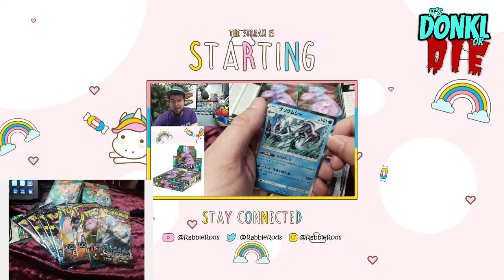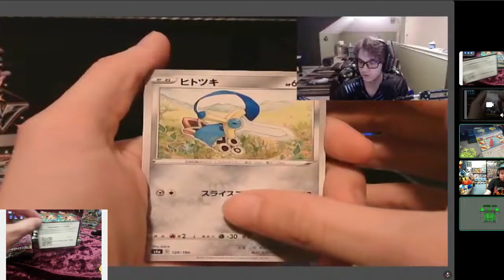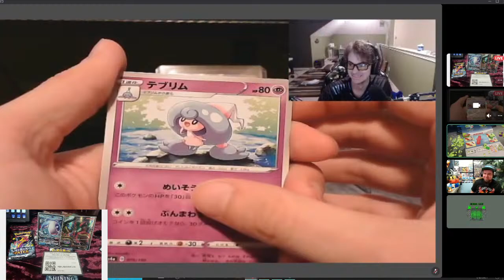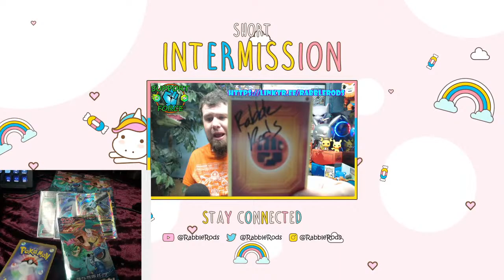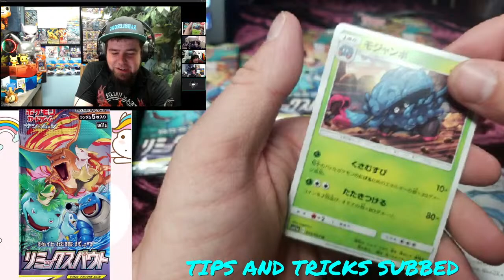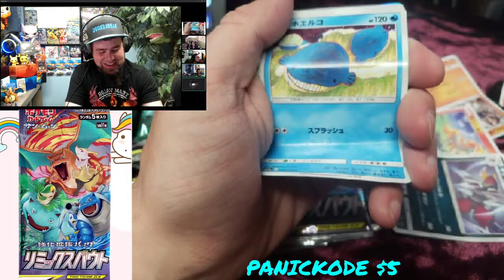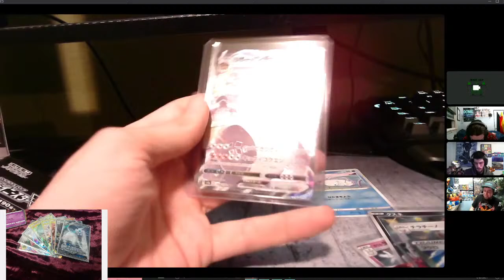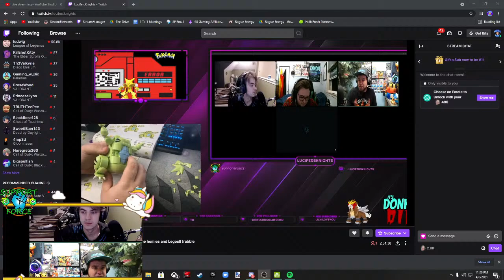Remix Bout Booster Box and Bonus Packs | Pokémon Pack Opening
Tonight we have a whole box of Remix Bout and some bonus packs on deck!  Let's make it happen, pray for the pulls!

~ Find more Rabble Live on Right here on YT ~ Monday/Wednesday/Thursday at 9PM EST

Want the MERCH!